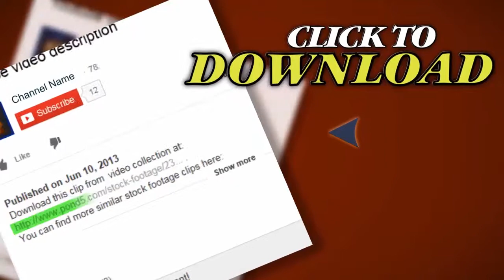Holding A Magnetic Directional Compass. Stock Footage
Thank you for visiting our page Holding A Magnetic Directional Compass. Stock Footage"